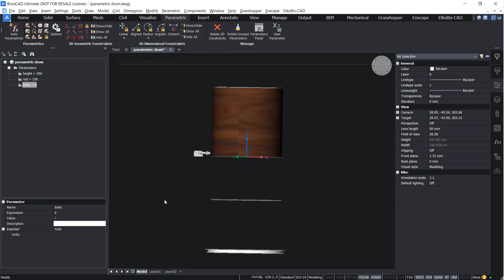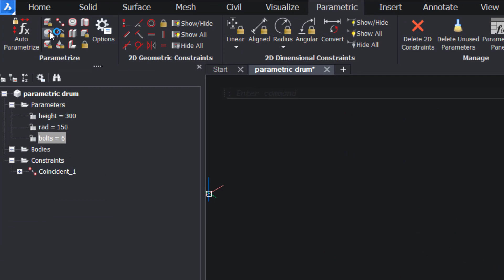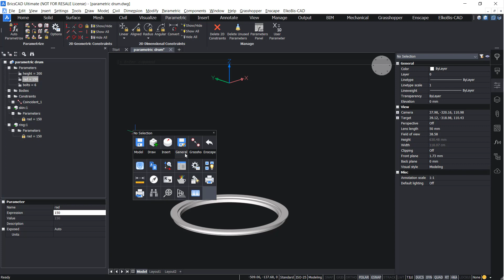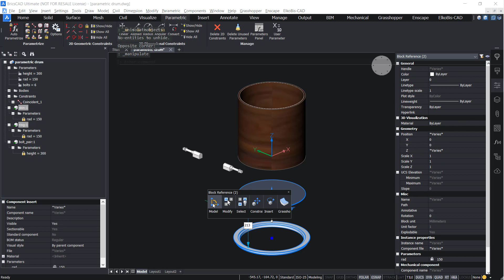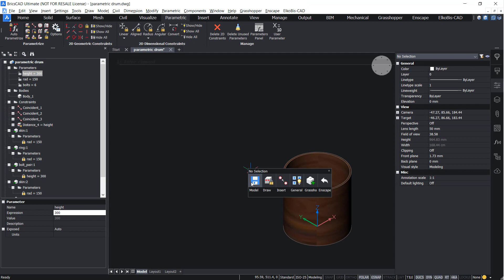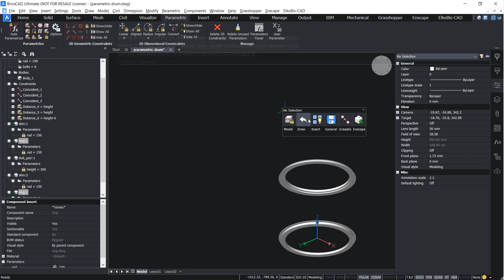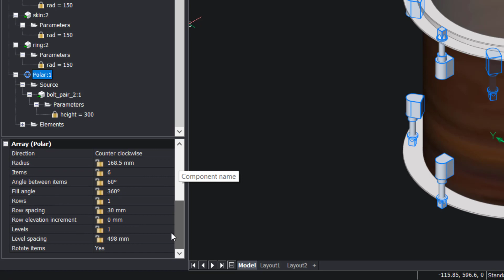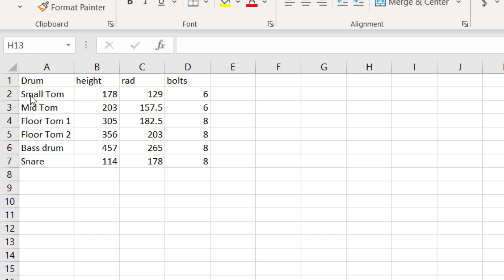How to Model a Drum Kit With Parametric Modeling - BricsCAD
In this exercise, you will learn how to use parametric modeling to make a set of drums for a drumkit. You will do this by modeling one drum and adding parameters and constraints. All you need to do is change the values of these parameters to create the other drum sizes. You will finish by adding a design table.

00:00 Start
00:18 Add Parameters
00:46 Add a fix constraint
01:19 Add a radial constraint
01:37 Create a component
07:55 Edit an external component
08:30 Use parameters with an Array
09:24 Design tables

Parametric modeling is a great way of streamlining your CAD work. However, it's easy to feel daunted by tables, formulas, constraints and parameters. This is a practical, exercise, that anyone with a basic knowledge of CAD can follow. It will give you an idea of the basics of 3D parametric modeling in BricsCAD.